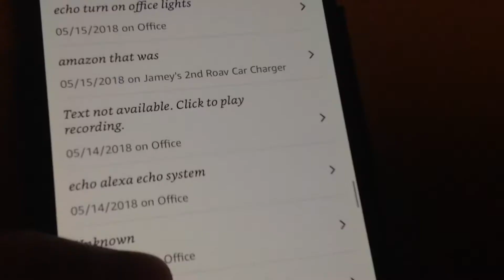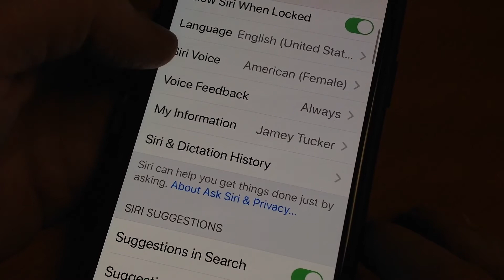Yes Alexa, Siri and Google ARE always listening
They also record anything after you say (or they think you say) their name or 'wake word'.

We expect these digital assistants to listen when we say their name. But how many times are they listening to us, even when we don't say their name.

Answer: They're always listening.  listening for their action word. When they hear it, they start recording. But a study by students at Northeastern University suggests that these devices activate up to 19 times a day when you don't say their action or wake word.

They may wake up to something that sounds similar to their wake word. Such as. "hey, seriously?"
"beep"

You can see what Alexa has recorded on your devices by going to settings and history in the Alexa app.
See the activations that say "text not available"? Tap one and you'll hear what Alexa recorded. If yours is like mine, there are recordings of Amazon TV commercials But I also found a recording of a conversation between my son and I where no one said Alexa.

You can delete the recordings in settings. You can do the same in Google settings for the Assistant devices. When I checked, My Home device recently activated every time Google's Loretta Super Bowl commercial came up on the television. To delete those recordings in Google, go to the My Activity settings.

With Siri, you can't see all the time's she's recorded but you can delete everything she's heard in the past by going into settings, siri and delete history.

Remember, if you're worried about this, you should turn up the volume on the devices you have. When they are activated they will beep, so you'll know you're being recorded.